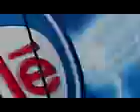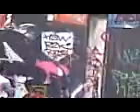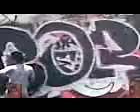BOR VSP 5W